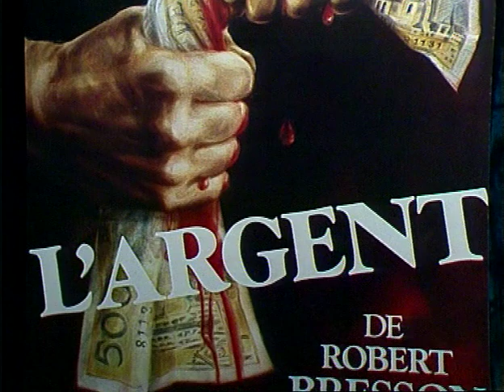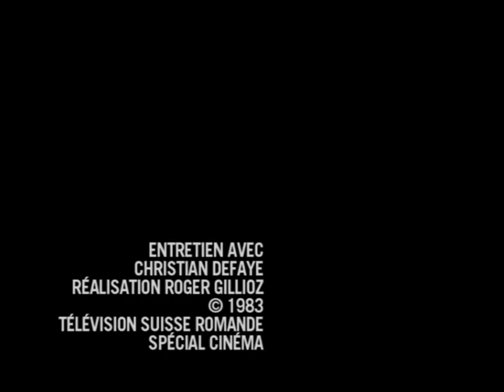Robert Bresson interview 1 (1983) with english subs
Bonus material to L'Argent DVD